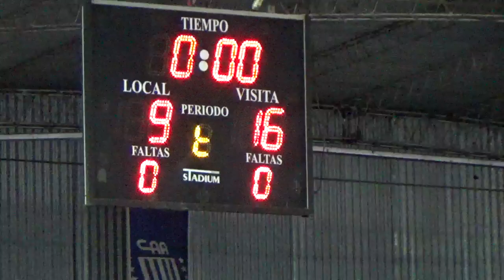1er 4to Alvear de Ctes vs Regatas Rcia U.19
Alvear de Ctes vs Regatas Rcia U.19